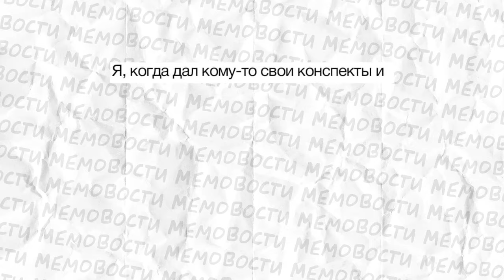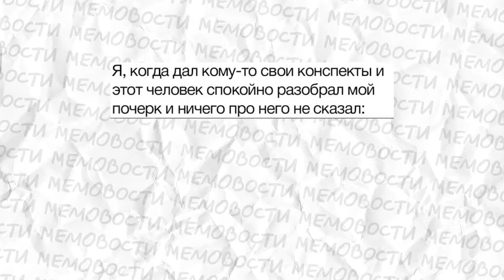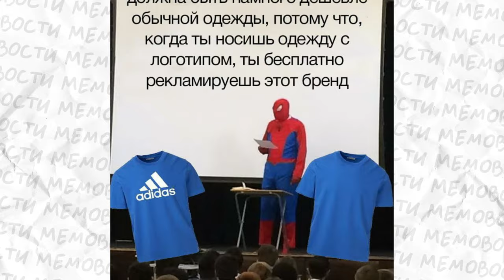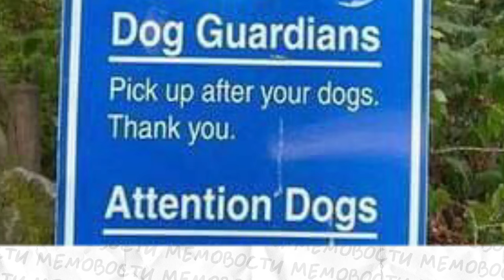Мемы, мемы и еще раз мемы. Лютые приколы.